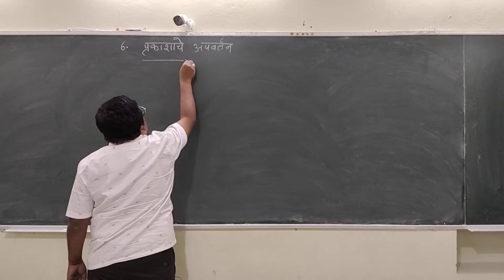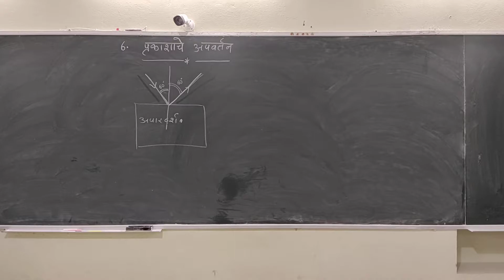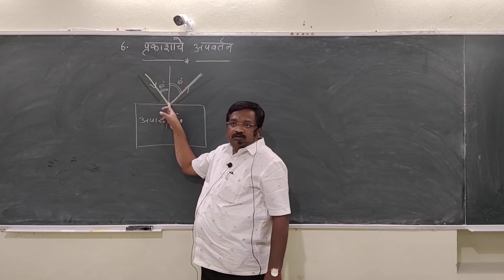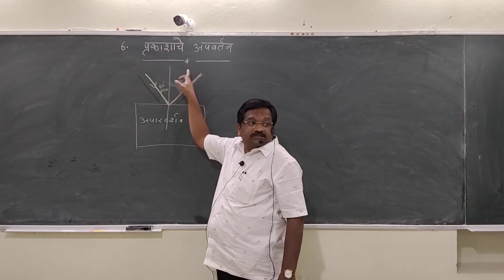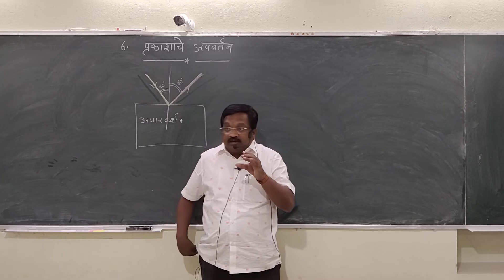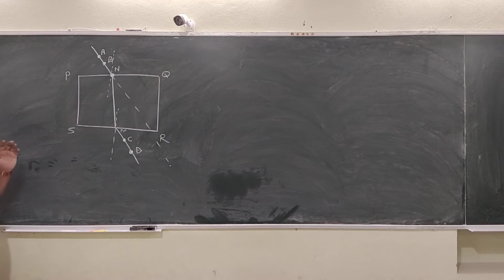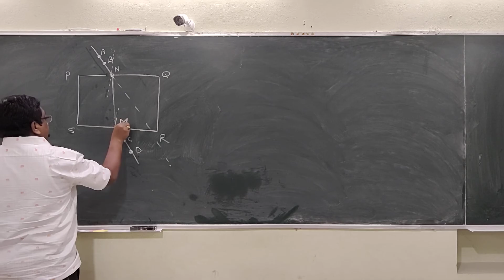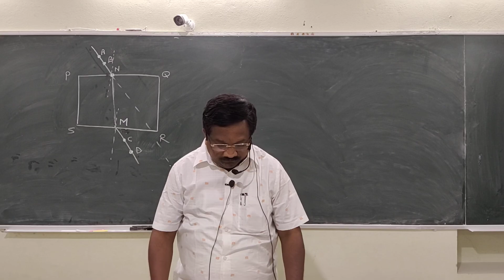Dr.तरंगे सर 10 वी विज्ञान भाग I पाठ 6 प्रकाशाचे अपवर्तन Vdo 1For Online Class call sms on9623112111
प्रा तरंगे सर 10 वी विज्ञान भाग I पाठ 6 प्रकाशाचे अपवर्तन  Vdo 1